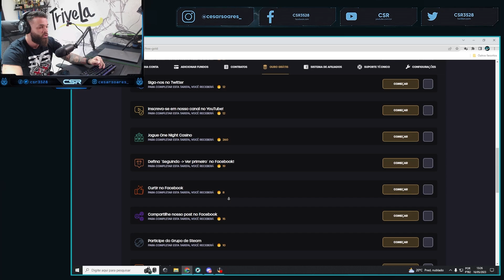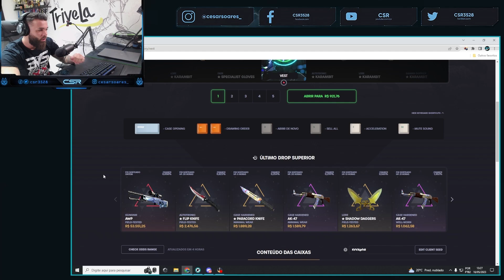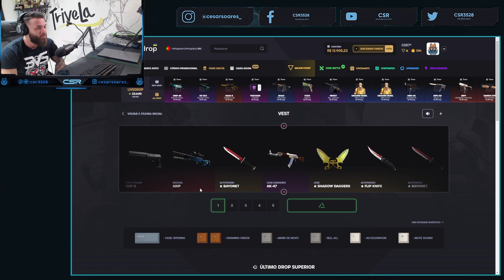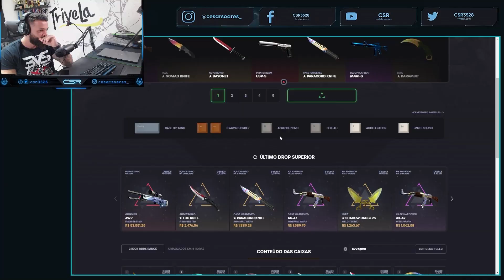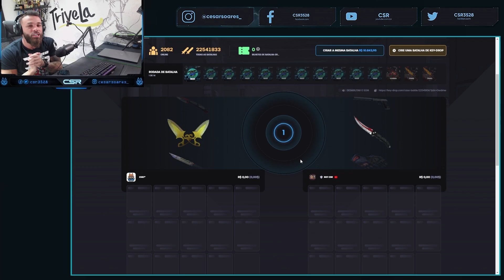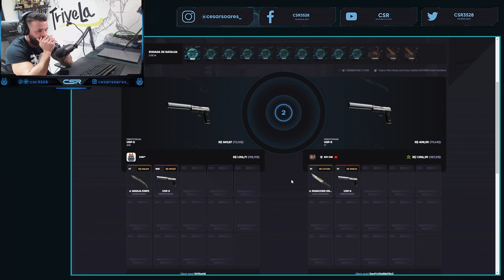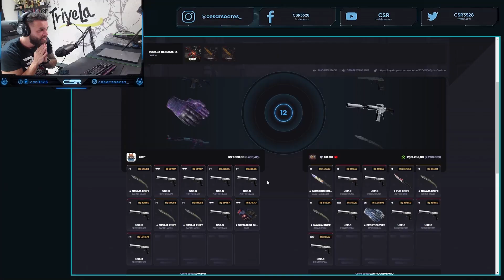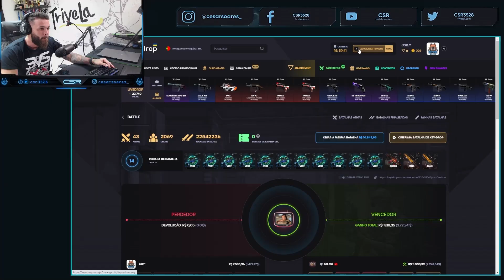Abri 20x a CAIXA que só VEM ITEM RARO e o FINAL foi SURPREENDENTE (APOSTEI tudo na BATALHA)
cl_viewmodel_shift_right_amt "0.75"
viewmodel_fov "64"
viewmodel_offset_x "1"
viewmodel_offset_y "1"
viewmodel_offset_z "-1"
viewmodel_presetpos "0"
cl_bob_lower_amt "18"
cl_bobamt_lat "0.4"
cl_bobamt_vert "0.25"
cl_bobcycle "0.98"